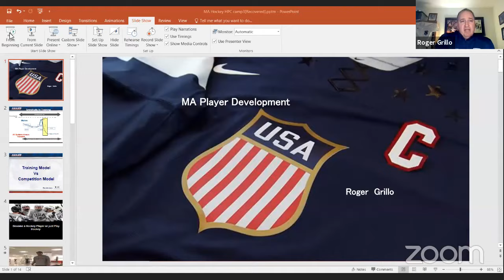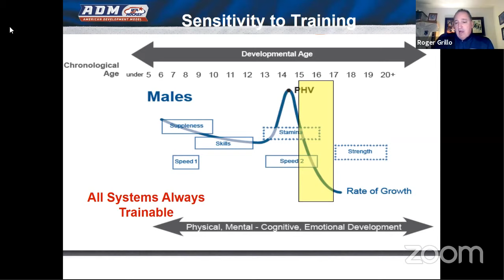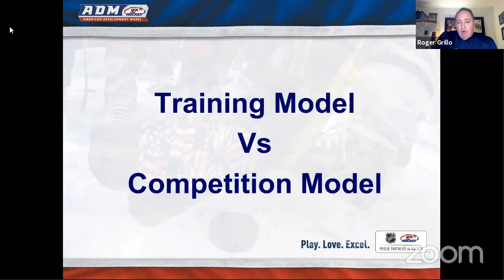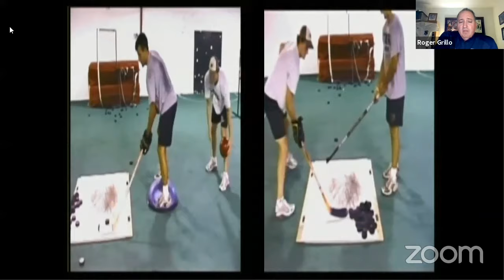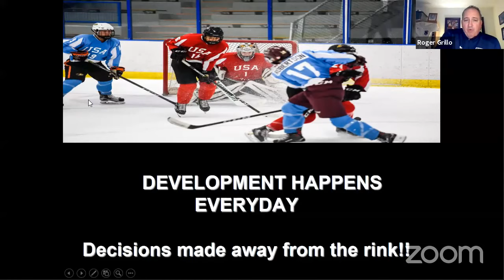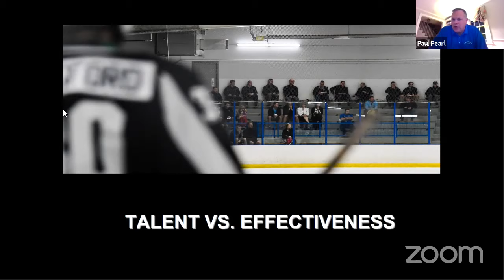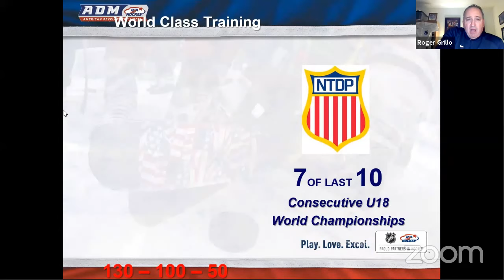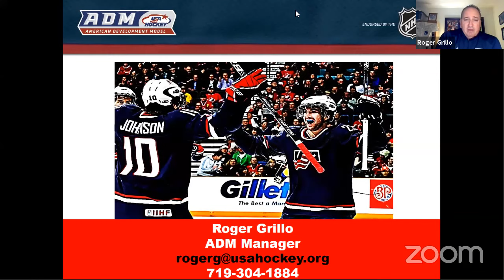2020 Boys PD CCM HP Process 2004 Birth Year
This webinar offers direct access to Paul Pearl (MH Boys Player Development Director & Boston University Associate Coach), Brian Robinson (MH Boys Goaltending Player Development Director & Harvard Volunteer Assistant Coach Goaltending) and Roger Grillo (USA Hockey ADM Regional Manager). This will provide insight into development principles that help players reach their potential on and off the ice. Also, participants had a chance to ask their own questions about the Massachusetts Hockey CCM High Performance Program.